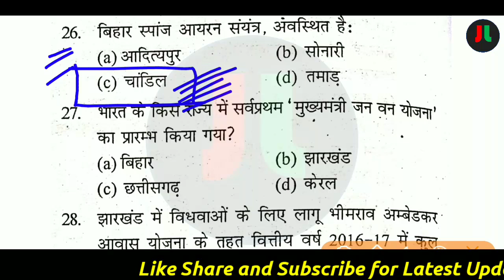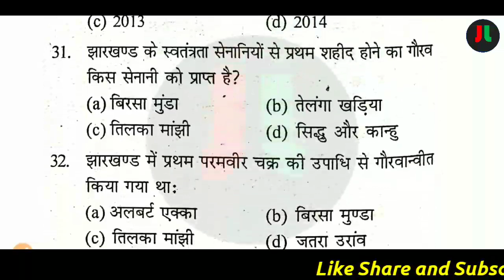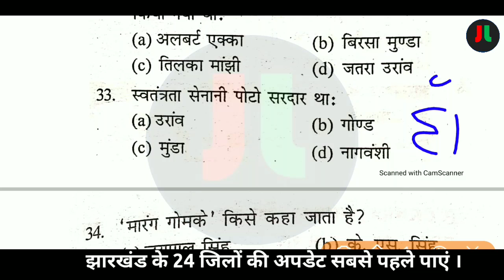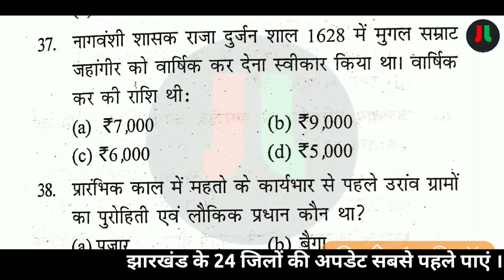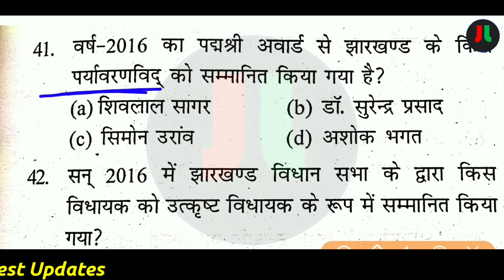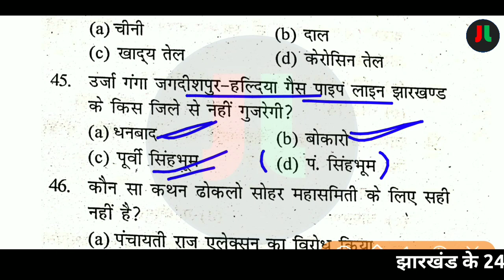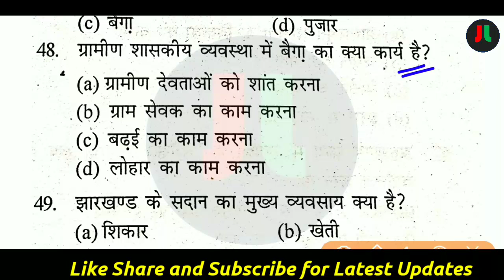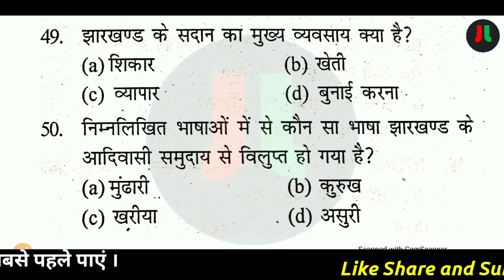6th JPSC 2016 Previous Year Important Question | छठा जेपीएससी में पूछे गए महत्वपूर्ण प्रश्न | SET-6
धन्यवाद् ||